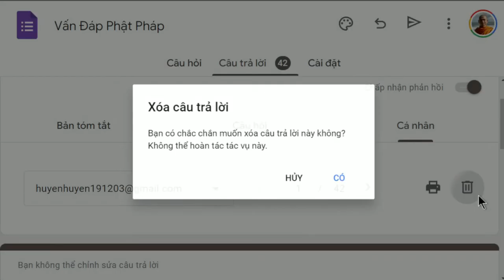1363. Tại sao vị tăng sám hối trước khi mất?